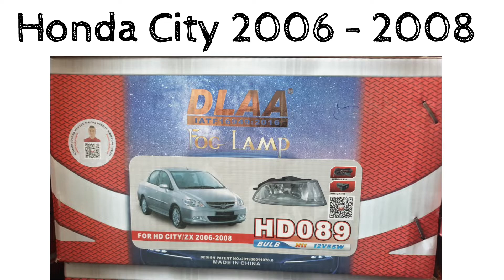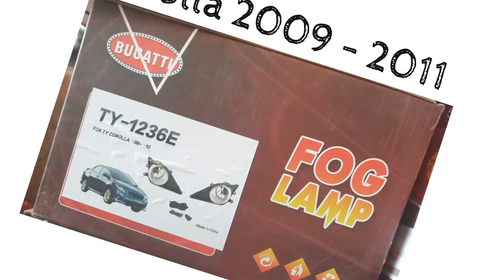Suzuki Honda Toyota All Models Fog Lamps Fog Lights